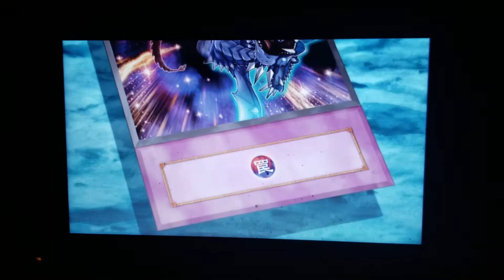Mizare past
4kids and konami own this